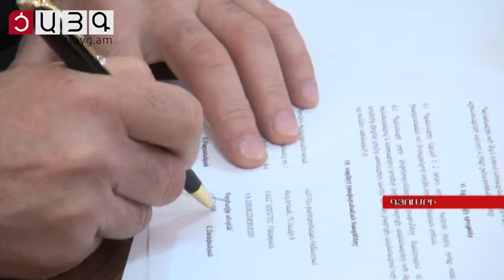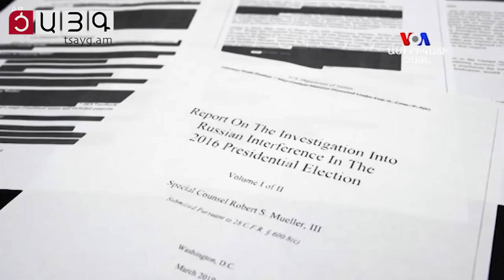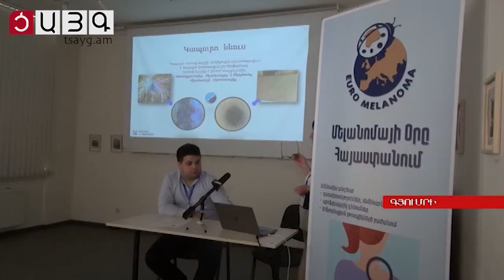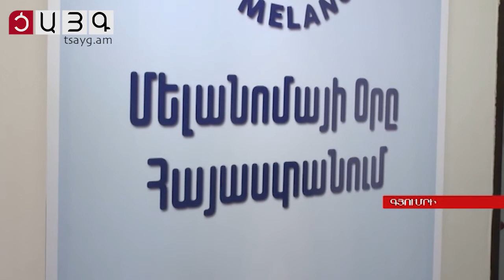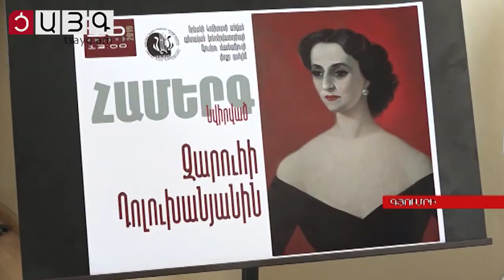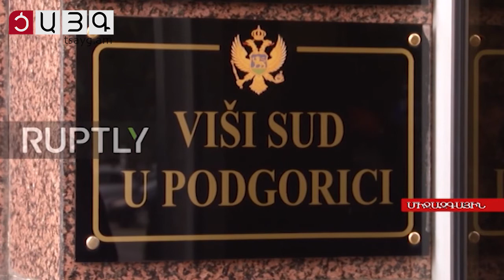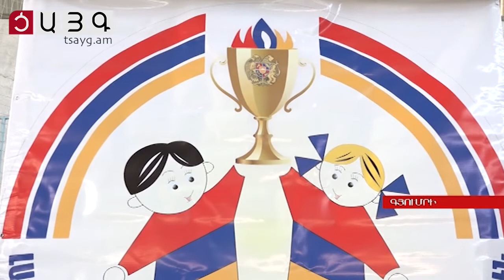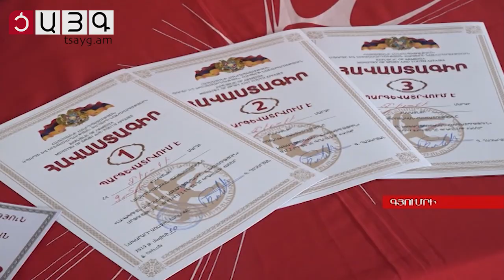«Այսօր» լրատվականի մարզային թողարկում 10.05.2019, Tsayg.am